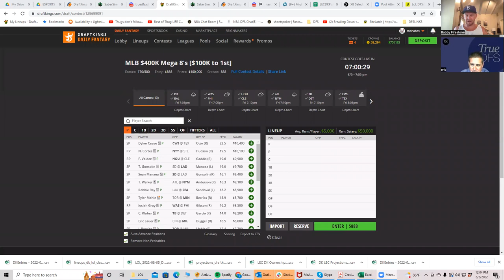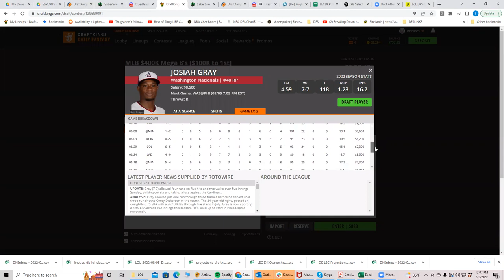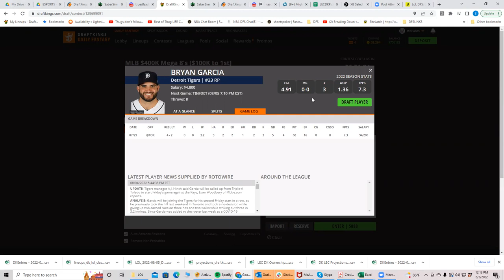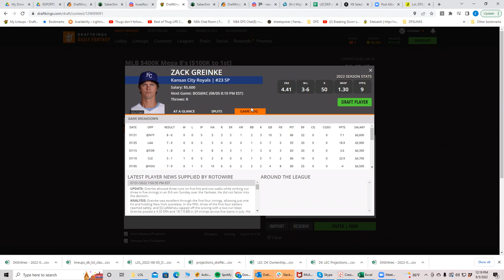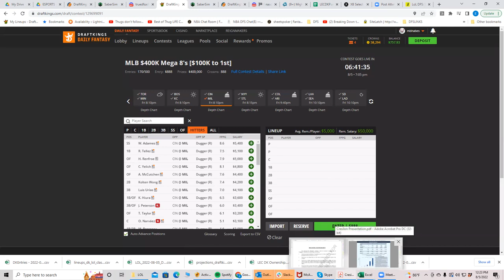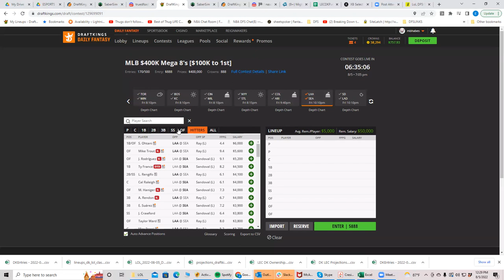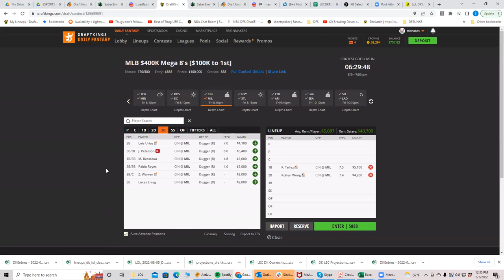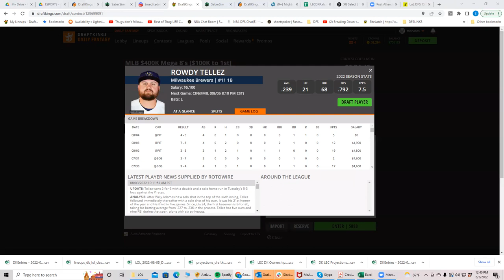MLB Friday Breakdown with BobbyFi and Sheets